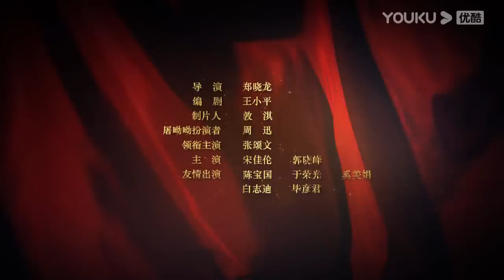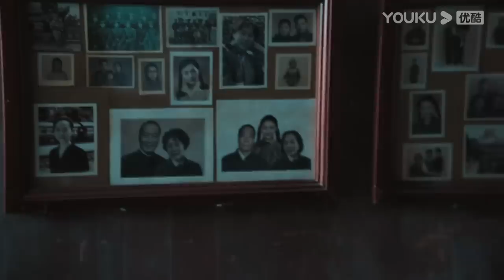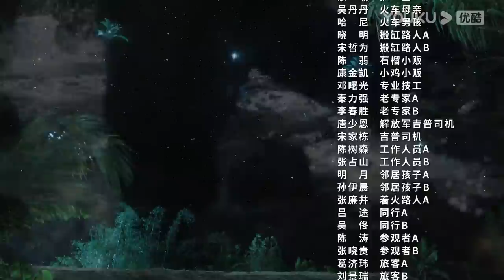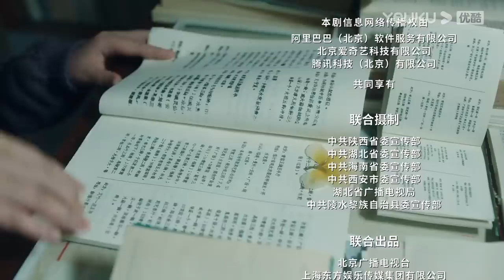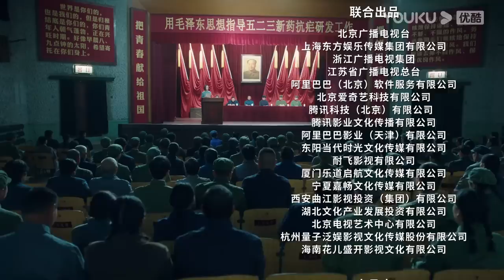【FULL】功勋 EP41 | 屠呦呦的礼物 | 王雷/雷佳音/郭涛/黄晓明/蒋欣/佟大为/周迅/黄志忠/倪妮/陈好/王洛勇/孙茜/李光洁/孙俪/王自健/张颂文/于荣光/董洁 | 优酷华语剧场